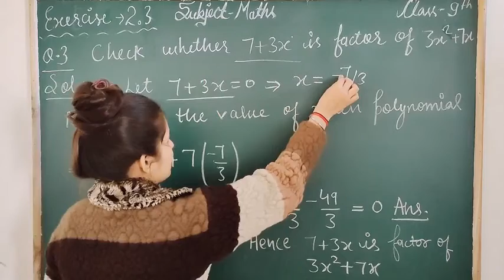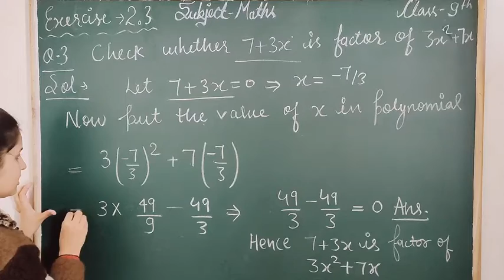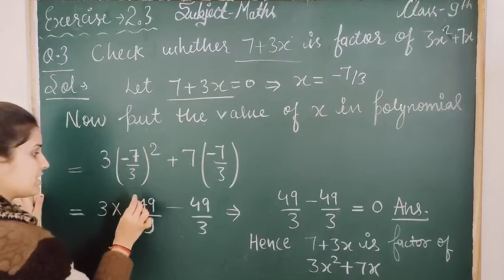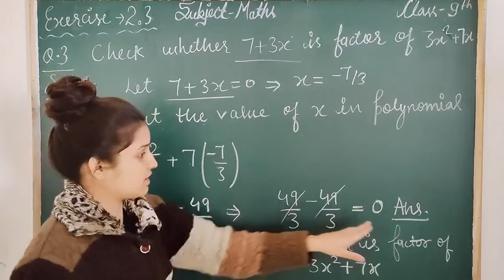Polynomials | Class - 9th | Subject - Mathematics | Chapter - 2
Polynomials | Class - 9th | Mathematics | Chapter - 2 | Exercise - 2.3 | Question - 3

Video by  Miss. Nikki Sharma